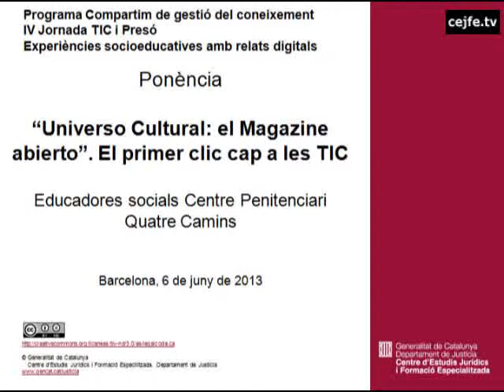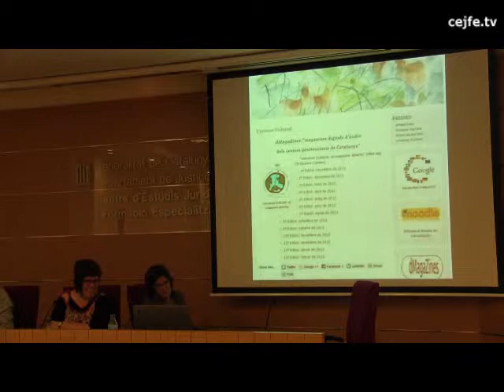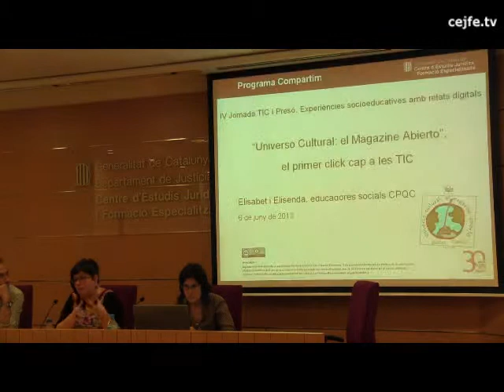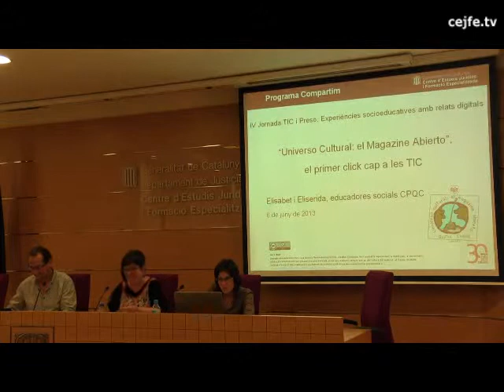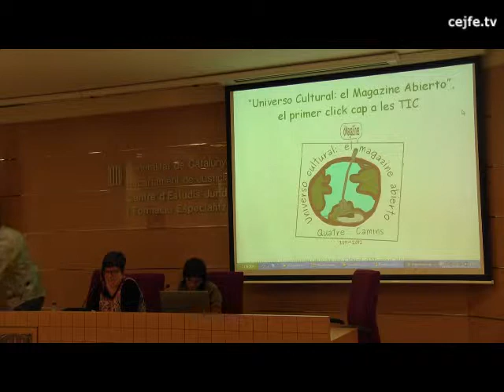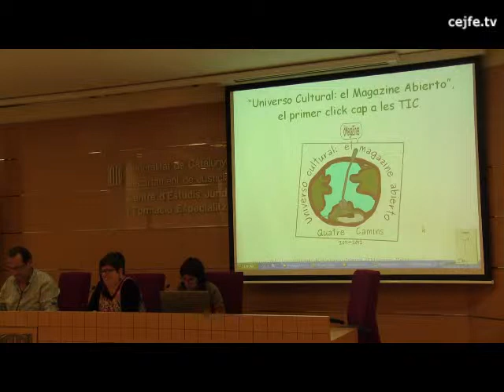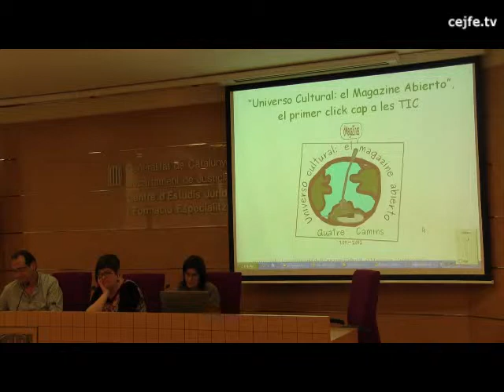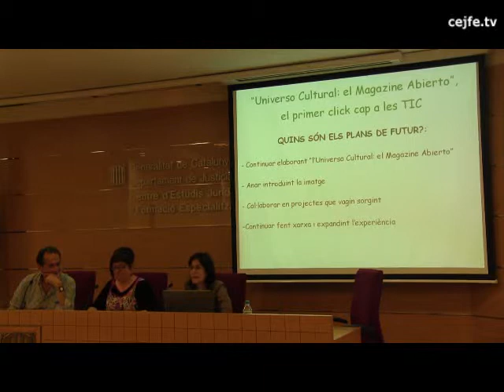"Universo cultural: el Magazine abierto". El primer clic cap a les TIC. Educadores socials CPQC